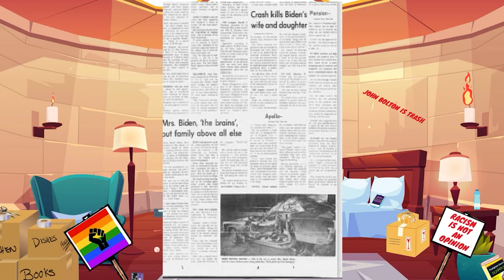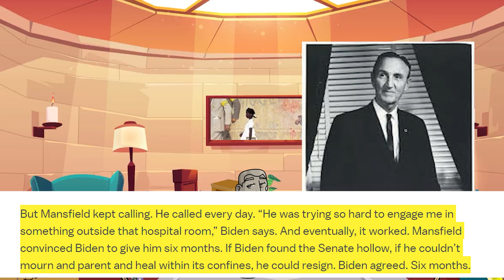You Don't Know Joe - (How 2020 Became Joe Biden's Year)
2020 has been a crazy year but one thing is for sure: The national moment was made for Joe Biden. Two tragedies, 43 years apart, have defined Joe Biden's life. But it’s also made Joe a more formidable presidential candidate in the crazy year that is 2020. Far too often it feels as if our politicians just had the luck of the draw and a perfect life leading up to them taking office, and we are the unexceptional ones. That’s not Joe Biden, Joe is one of us. His entire political career has been marked by personal loss. That makes him uniquely capable of leading a nation grappling with death. As the country confronts the wrenching, overlapping crises of this moment. What America needs right now is to heal. Joe Biden has that capacity to heal.

0:00 Intro
1:04 Cinderella Man
6:00 The King's Speech
9:29 The Early Days
15:42 When it Rains, it Pours
18:17 I Love You, Man
19:57 Promise me Dad
24:15 The Original

Joseph Biden born November 20th, 1942 is an American politician who served as the 47th vice president of the United States from 2009 to 2017 and represented Delaware in the U.S. Senate from 1973 to 2009. A member of the Democratic Party, Biden is the presumptive Democratic nominee for president of the United States in the 2020 election.  This is Biden’s third run for president after he unsuccessfully sought the Democratic nomination in 1988 and 2008.

The 2020 United States presidential election is scheduled for Tuesday, November 3, 2020. It will be the 59th quadrennial presidential election. Voters will select presidential electors who in turn will vote on December 14, 2020, to either elect a new president and vice president or reelect the incumbents Donald Trump and Mike Pence respectively. The series of presidential primary elections and caucuses are being held from February to August 2020. This nominating process is an indirect election, where voters cast ballots selecting a slate of delegates to a political party's nominating convention, who then in turn elect their party's nominees for president and vice president. The election will occur simultaneously alongside elections for the House of Representatives, Senate, and various state and local-level elections.

Joseph "Beau" Biden III was an American politician, attorney, and officer in the Army Judge Advocate General's Corps from Wilmington, Delaware. He was the eldest of three children from the marriage of former U.S. Vice President Joe Biden and his first wife, Neilia Biden. He served as the Attorney General of Delaware and as a Major in the Delaware Army National Guard.

Robert Hunter Biden is an American lawyer and lobbyist who is the second son of former U.S. Vice President Joe Biden. He is a founding partner of Rosemont Seneca Partners, an investment and advisory firm.

Barack Hussein Obama II born August 4, 1961 is an American politician and attorney who served as the 44th president of the United States from 2009 to 2017. A member of the Democratic Party, Barack Obama was the first African-American president of the United States. He previously served as a U.S. senator from Illinois from 2005 to 2008 and an Illinois state senator from 1997 to 2004.

Jill Tracy Jacobs Biden is an American educator. She served as second lady of the United States from 2009 to 2017. She is married to Joe Biden, the 47th vice president of the United States, and the Democratic Party presidential nominee for the 2020 election.

Bernard Sanders is an American politician who has served as the junior United States Senator from Vermont since 2007 and as U.S. Representative for the state's at-large congressional district from 1991 to 2007. He is the longest-serving independent in U.S. congressional history, although he has a close relationship with the Democratic Party, having caucused with House and Senate Democrats for most of his congressional career. Sanders unsuccessfully sought the Democratic Party nomination for president of the United States in 2016 and 2020.

Voting is a method for a group, such as a meeting or an electorate, in order to make a collective decision or express an opinion usually following discussions, debates or election campaigns. Democracies elect holders of high office by voting. Residents of a place represented by an elected official are called "constituents", and those constituents who cast a ballot for their chosen candidate are called "voters". There are different systems for collecting votes.